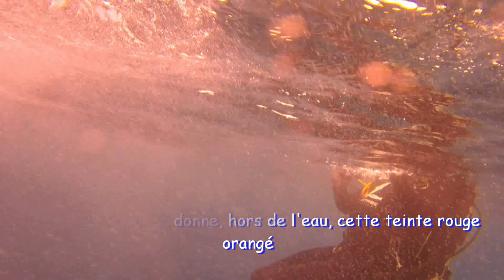02/12/18 après-midi : plongée sur le spot Bojamhadi (part 1) - Moofushi - Atoll d'Ari - Maldives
Un seul qualificatif pour cette plongée : superbe ! même si la visibilité n'était pas très belle. Mais la rencontre avec trois mantas est sublime !